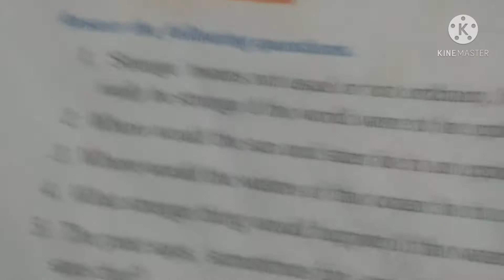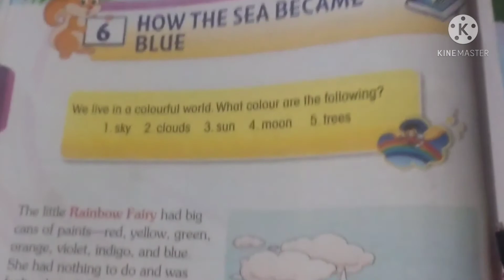st.marks English school class-2 ch-5 Upside down (Poem)